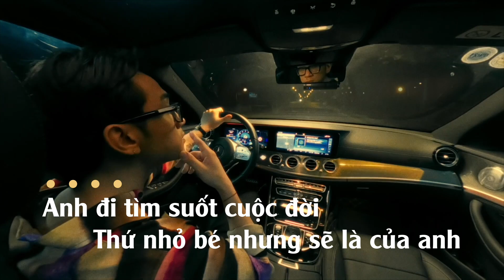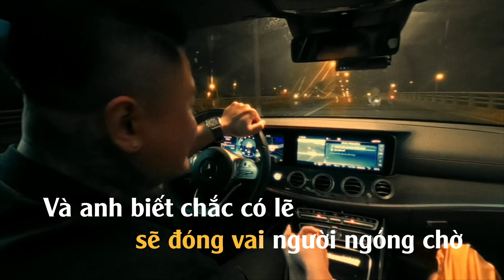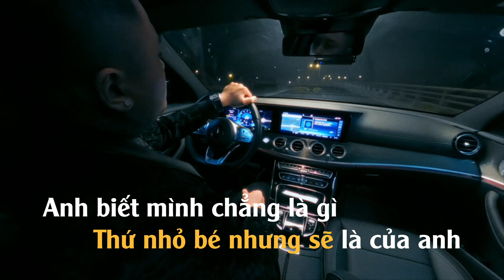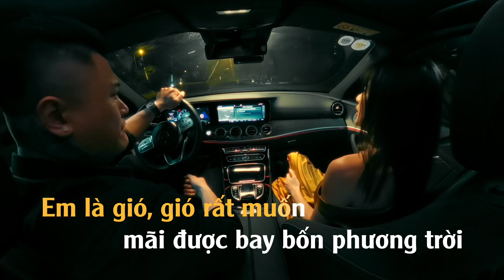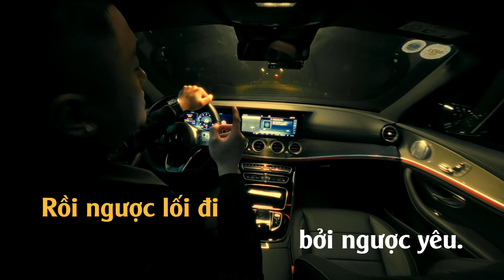KARAOKE - NGƯỢC CHIỀU YÊU THƯƠNG - DƯƠNG EDWARD x VŨ DUY KHÁNH x HAINGUYENDUC | KHÚC HOẠ TÌNH 2021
𝐓𝐀̣̂𝐏 𝟖 | 𝐊𝐇𝐔́𝐂 𝐇𝐎̣𝐀 𝐓𝐈̀𝐍𝐇 | 𝐍𝐆𝐔̛𝐎̛̣𝐂 𝐂𝐇𝐈𝐄̂̀𝐔 𝐘𝐄̂𝐔 𝐓𝐇𝐔̛𝐎̛𝐍𝐆
𝐃𝐮̛𝐨̛𝐧𝐠 𝐄𝐝𝐰𝐚𝐫𝐝 𝐟𝐭 𝐕𝐮̃ 𝐃𝐮𝐲 𝐊𝐡𝐚́𝐧𝐡
Ngược chiều yêu thương - Ngược chiều với những lời yêu xưa, để giờ đây hai ta trở thành hai người dưng ngược lối, chỉ là đã từng thương nhau thật nhiều.
Hãy cùng ấn nút “play” để nghe và cảm nhận một phiên bản mới của Ngược Chiều Yêu Thương nhé.

Xin gửi lời cám ơn đến chủ nhân của ca khúc, anh Vũ Duy Khánh, cám ơn anh đã đồng ý đồng hành cùng em trong dự án lần này!

Cám ơn chị Ngọc Anh xinh đẹp đã dành trọn vẹn 1 ngày quay để tham gia vào mối tình ngang trái này.

Xin chân thành cảm ơn ekip sản xuất!

Executive Producer: Denise Quyên Trần
Singer: Dương Edward ft Vũ Duy Khánh
Cameo: Ngoc Anh
Composer: Nguyễn Hồng Thuận
Music Director: Tú Dưa
Arranger: Tuấn Chess
Recording: C9 Record
Mix & Master: C9 Record
Guitarist: Trần Hải Nam

Production House: Pyramid Entertainment
Production Manager: Nguyễn Diệu Hoa
Director: Hải Nguyễn Đức
Concept by: Hải Nguyễn Đức
Producer: Lê Phúc
Assistant Director: Dâu Dâu
Camop: Quang Tuấn
Editor & Color Grading: Tú Phạm
Assistant Producer: Đức Hiếu – Đức Phúc
Starring: Ngọc Anh Audition
M.U.A: Bảo Hằng
Hair: Đức Nhật
Stylist: Ngọc Bong
Suit: Dezi
Kính: Mr2weeks
Đầm: Ma Chérie
Lighting & Equipments: NAT production
BTS: Bùi Đức Hưng
Artwork: Tuấn Nguyễn 5AM
Communication Manager: Luận NC

Special thanks to CT Toàn, Dezi.

► Lyrics:

Anh đi tìm suốt cuộc đời
Thứ nhỏ bé nhưng sẽ là của anh
Anh biết mình chẳng là gì
Trong tim em mà sao?

Em luôn tìm ở xa vời
Những ảo ảnh chưa từng thuộc về em
Em vẫn tìm dẫu biết là
Yêu thương trong anh sẽ vỡ tan.

[ĐK:]
Ngược lối sống hay hai ta đang ngược trong lòng
Ngược suy nghĩ đã rất khác trong tình yêu
Em là gió, gió rất muốn mãi được bay bốn phương trời
Có nghe tiếng anh quay về thôi.

Một trong hai ta sẽ đóng vai người ngóng chờ
Và anh biết chắc có lẽ sẽ là anh
Anh mệt mỏi với những nghĩ suy liệu em có về lại
Tại ta khác nhau hay tại ai.

* Rồi ngược lối đi bởi ngược yêu.